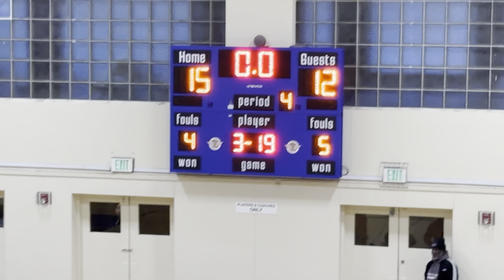4th grade SVDP VS St. Gabriel playoffs round 1 4/4